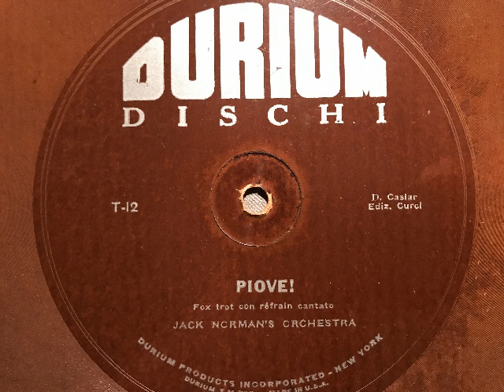Jack Norman's Orchestra, refrain italiano, Piove, Foxtrot, USA, 1931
Jack Norman und sein Orchester, italienischer Refraingesang. Piove, Foxtrot von D. Caslar. 1931 in USA für Italien produziert, dort auf der Papp-Schallplattenmarke Durium veröffentlicht. Abbildung: Gewitterfront über dem Forum Romanum. Eine Flexi aus dem Schallarchiv des Radiomuseum Hardthausen.